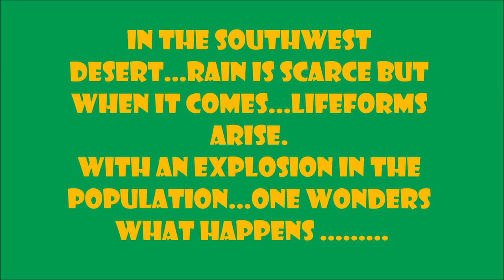When Butterflies Attack!!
Played on a 3-string cigar box guitar equipped with a '60s era Teisco single coil pick-up. Amplification is done with a BLACKSTAR Fly... 3 watt mini amp.